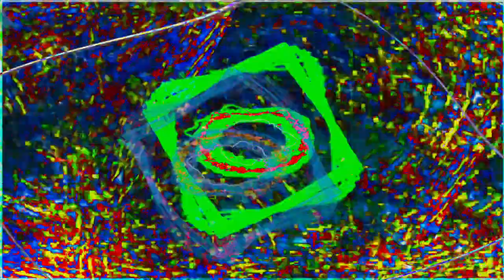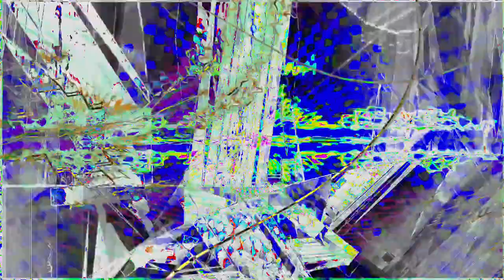Movie 24 06 27 05h14m05s